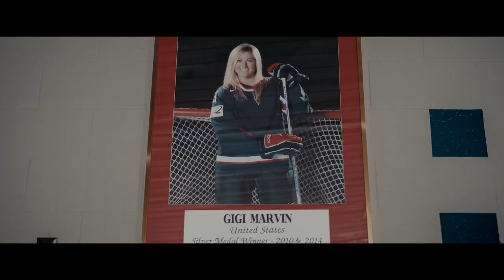The Road Through Warroad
Discover a place where kids skate before they can run, people have ice rinks in their backyard, and neighbors are gold medalists and former NHL stars. This is Warroad, Minnesota.